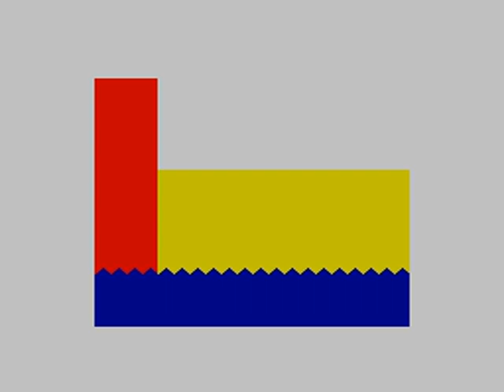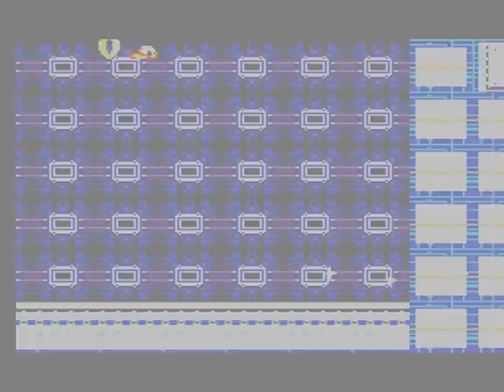Sonic & Tails v0.1 GG2SMS hacks SEGA Master System